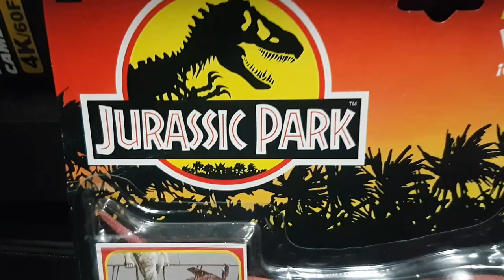Jurassic Park 1993 Dino-Screams Velociraptor Boxed Rare Kenner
Finally get my Mitts on the 1993 Velociraptor Dino-screams from Kenner.